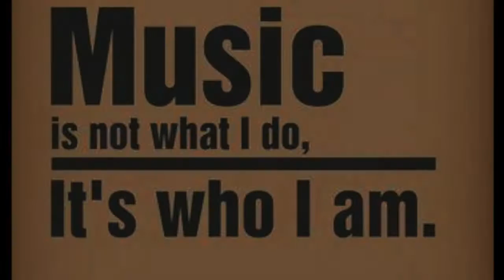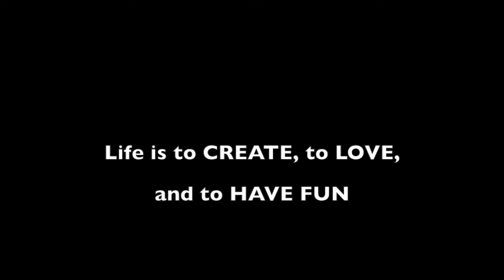Maresha (vox) ala Sarine Voltage (trax) - NEW REVOLUTION (The ReVoltaged ReMix)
MARESHA's tune re-mixed by SARINE VOLTAGE (ya, who also put together a few revolutionary visual clips for your viewing pleasure) and the tune posted here since receiving this email (which is also a disclaimer for the youtube copyright police):

"Meresha is an Indie artist and wants to do things differently. It is a New Revolution after all. Feel free to post your songs for streaming on Soundcloud and/or YouTube and let the world know about your work."

MISS VOLTAGE, thrilled to hear someone else is at least talking/singing about getting this world together, is happy to post and share...